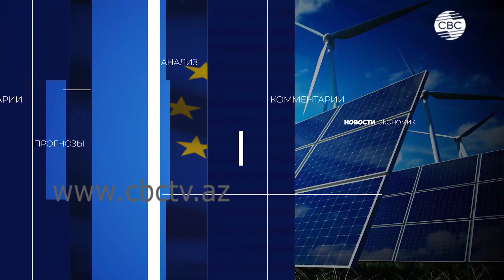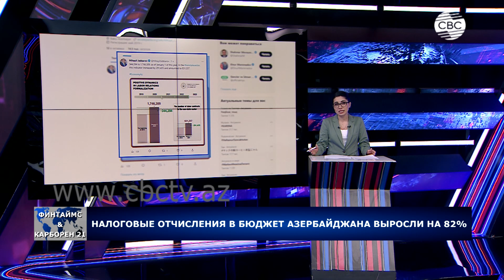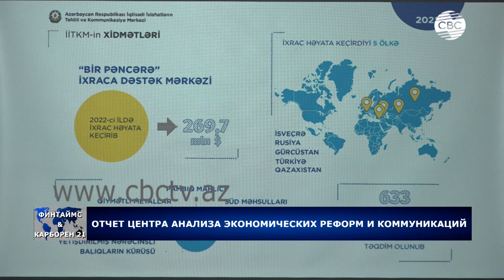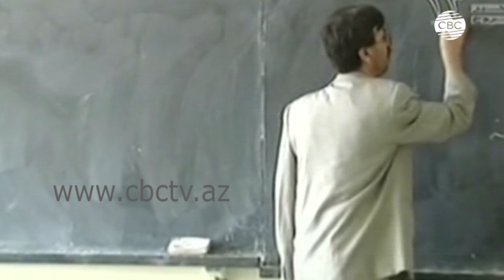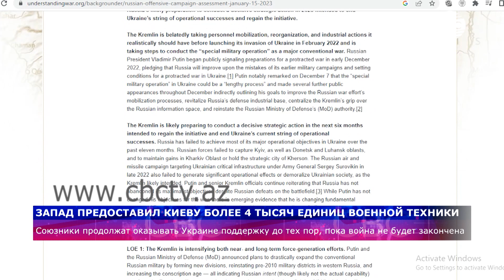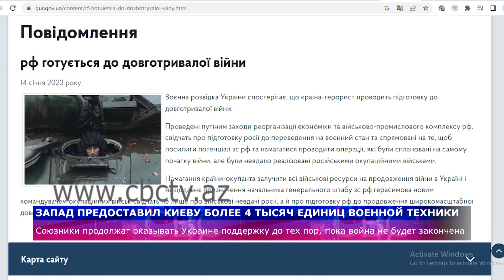В Иране не хотят открытия Зангезурского коридора/Жертвы в Днепре и поддержка Украины